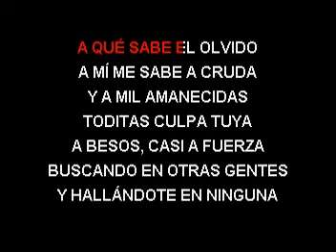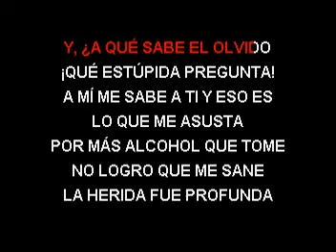Karaoke Alejandro Fernandez - A Qué Sabe El Olvido(Demo) (Nuevo disco 2020)